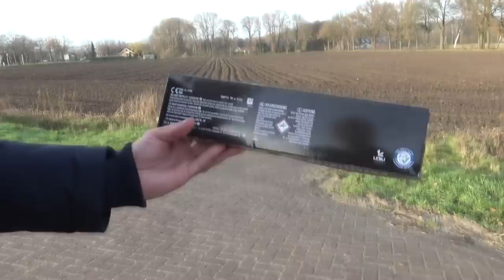AL het NIEUWE VUURWERK van de Aldi AFSTEKEN!